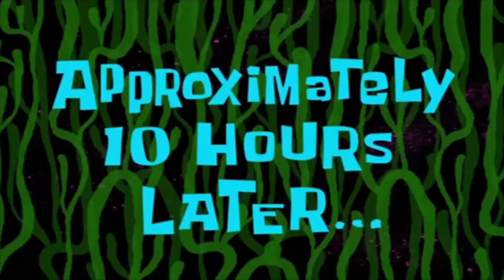Installing 3" Suspension Lift kit in my 2023 Toyota 4Runner TRD Offroad!!!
This video was taken last year last week of October. Its has been so long before I upload new video. I traded my 2021 Toyota Rav4 XLE to this beautiful Toyota 4runner TRD offroad. In this video shows the transformation of my rig. so, we installed the following:
Front Springs: C59-314
Front Shocks: IMS59-50574 Internal Monotube
Rear Springs: C59-677v
Rear Shocks: IMS59-50705 Internal Monotube
KDSS spacer
panhard correction kit
JBA UCA
17x9.5 -18 Offset Matte Bronze Stadium
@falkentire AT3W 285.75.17